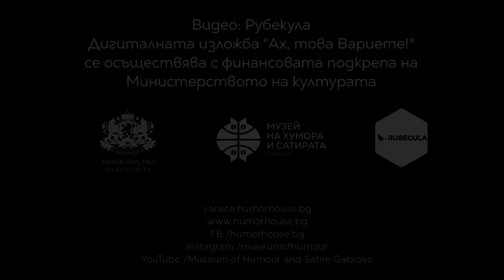АХ, ТОВА ВАРИЕТЕ! Вили Прагер за габровския Вариететен театър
Интервю с актьора Вили Прагер по повод дигиталната изложба "Ах, това Вариете!", посветена на съществувалия от 1985 до 1999 г. Експериментален сатиричен вариететен театър (ЕСВТ).

Видео от дигиталната изложба „Ах, това Вариете!“
Партньори по проекта: Държавен архив - Габрово, Регионална библиотека "Априлов - Палаузов" - Габрово

Този проект е реализиран с финансовата подкрепа на Министерството на културата